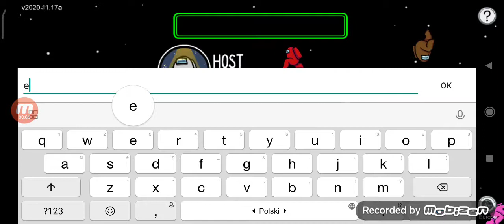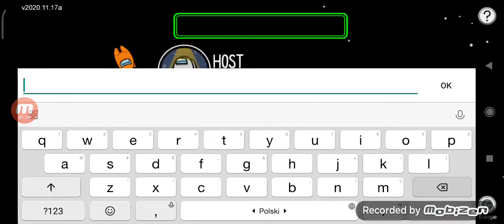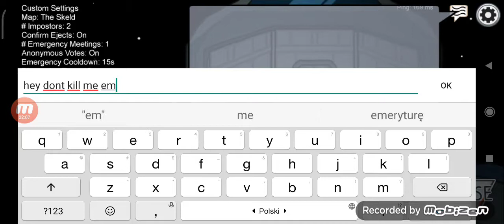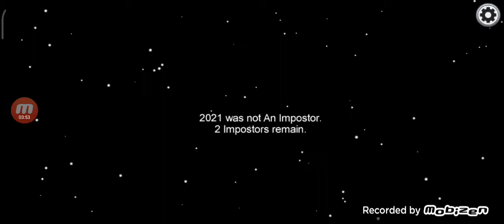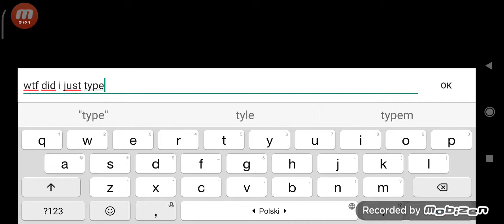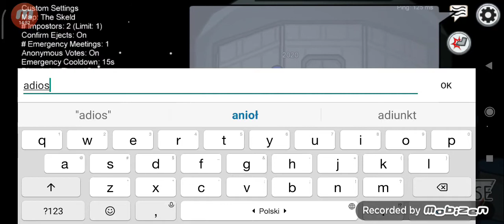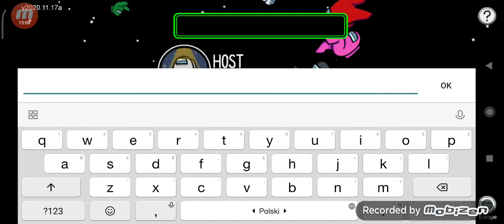(among us EP 1) being well that was a QICK round!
we play among us!